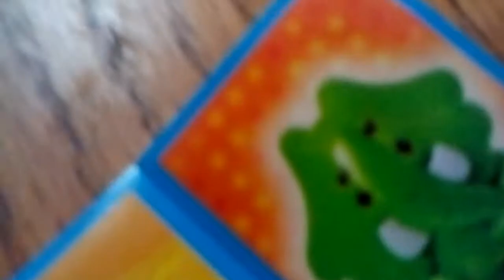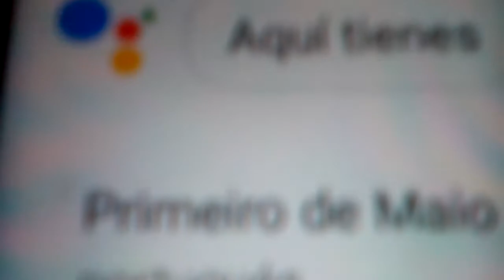Turma da mónica gogos toon trailer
-levels gd-
Kirby's anvenures
B
Pokemon go
Minecraft
Anventure time
Can let' go 2017
paint on track
Spider meme
Spider meme 2
Press start full
Hexagon force v2